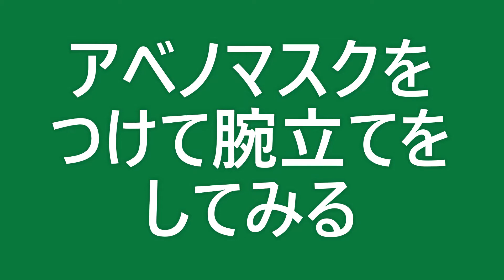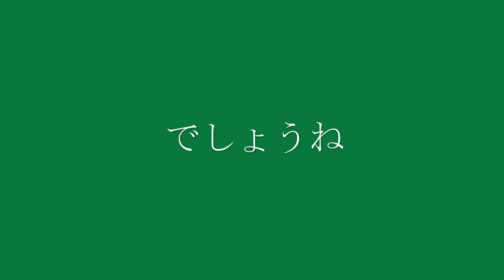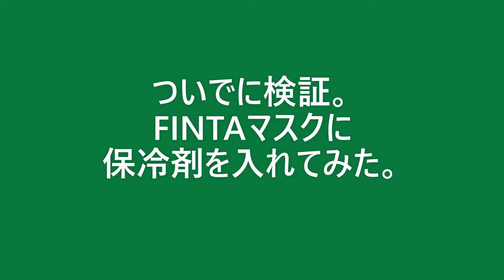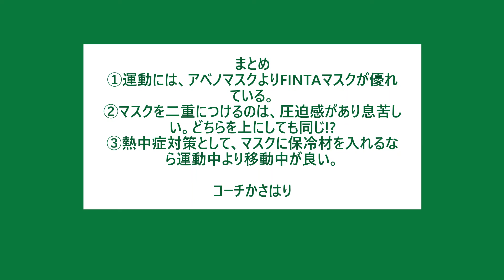アベノマスクとFINTAマスクをくらべてみました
普通のマスクは暑い...
【日本製/抗菌防臭】洗える多機能FINTAマスク－大人サイズ・ジュニアサイズあり。